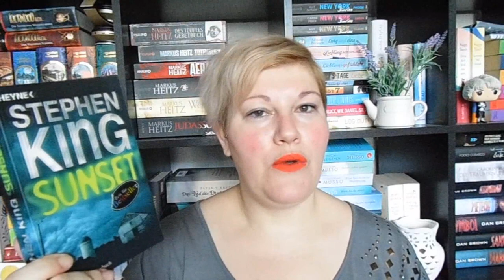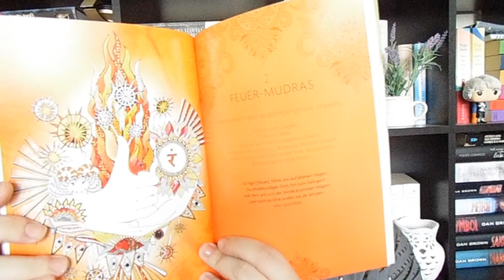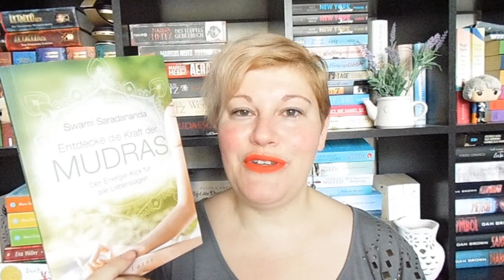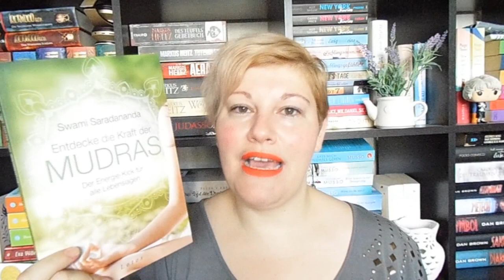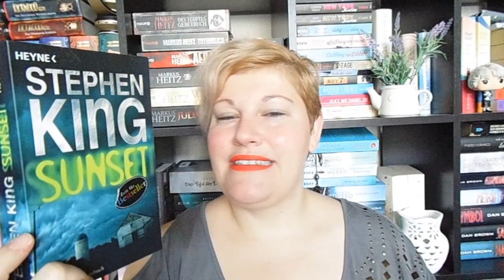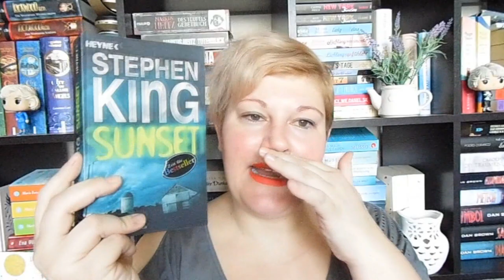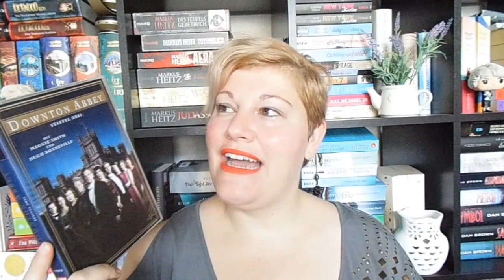Bücherwoche #20 ~ Enttäuschende Bücher, Fingeryoga, Kingsianer Ankündigung, Gewinnspiel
In dieser Woche gab es leider ein paar enttäuschende Bücher, dafür aber eine tolle Serie und einen sehr lustigen Hangout :-) Schönes Wochenende ihr Lieben :-)

Gelesene Bücher
„Mein zauberhafter Buchladen am Ufer der Seine“* von Rebecca Raisin

„Magonia“* von Maria D. Headley

Zum 1. Band der X-Reihe
Zum 6. und neuen Band der X-Reihe

Und von Phil:

Verpasst nicht unseren nächsten Kingsianer-Hangout am Mittwoch um 19:30Uhr bei Phil